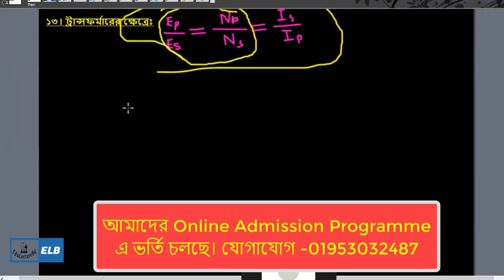ট্রান্সফরমার ভাইয়া || Physics 2nd Paper Chapter – 5 || Transformer || ELB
ট্রান্সফরমার বা ট্রান্সফর্মার একটি স্থির বৈদ্যুতিক সরঞ্জাম যার দারা কোনো পরিবর্তী তড়িৎ ব‍্যবস্থায় অপরিবর্তীত কম্পাঙ্কতে নির্দিষ্ট পরিমাণ বিদ্যুৎ শক্তিকে ভোল্কটেজের মান অনুযায়ী কমিয়ে বা বাড়িয়ে এক সার্কিট থেকে অন‍্য সার্কিটে স্থানান্তর করা যায়। এ.সি. (Alternating Current) ব্যবস্থায় কম ভোল্টেজকে বেশি ভোল্টেজে বা বেশি ভোল্টেজকে কম ভোল্টেজে রূপান্তর করার জন্য ট্রান্সফর্মার ব্যবহৃত হয়। কম থেকে বেশি ভোল্টেজে রূপান্তরের জন্য ব্যবহৃত ট্রান্সফর্মারকে "স্টেপ-আপ ট্রান্সফর্মার" বা "উচ্চধাপী ট্রান্সফর্মার" এবং বেশি থেকে কম ভোল্টেজে রূপান্তরের জন্য ব্যবহৃত ট্রান্সফর্মারকে "স্টেপ-ডাউন ট্রান্সফরমার" বা "নিম্নধাপী ট্রান্সফর্মার" বলা হয়।
ট্রান্সফর্মার নিয়ে আলোচনা – Physics 2nd Paper Chapter – 5
HSC Physics 2nd Paper Chapter Five
Transformer বা ট্রান্সফর্মার এর গঠন নিয়ে আলোচনা